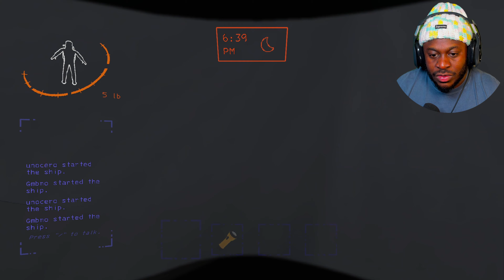Lethal Company w/ friends didn’t go so well…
Lethal Company is the newest horror game going VIRAL everywhere. This co-op horror has taken the gaming community by storm. Grab some friends and take on these crazy moons!